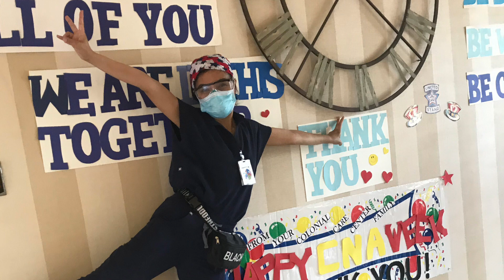My Favorite Uniform//Figs//Happy Nurses Week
Happy Nurses Week